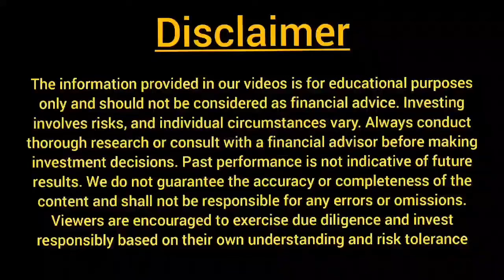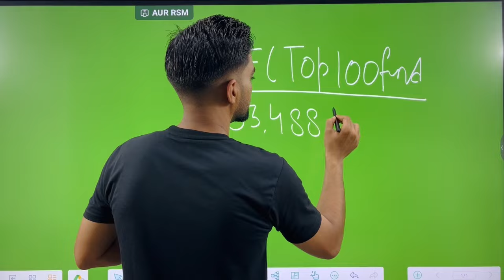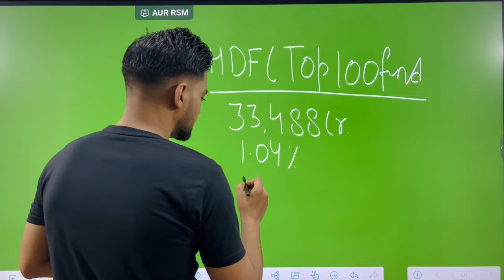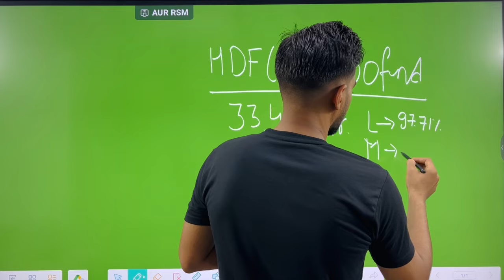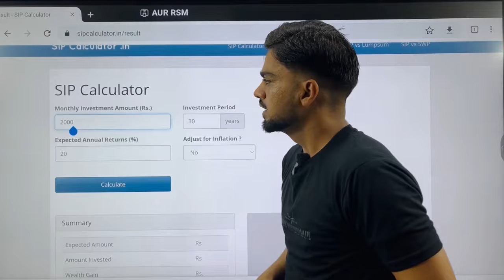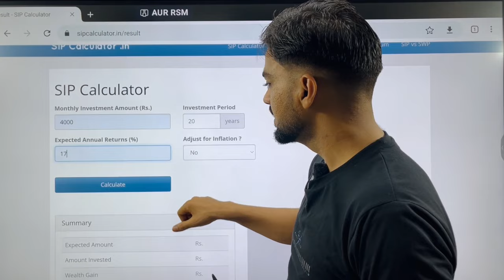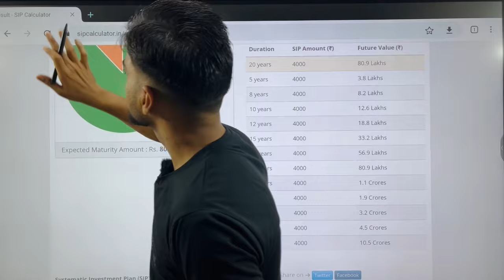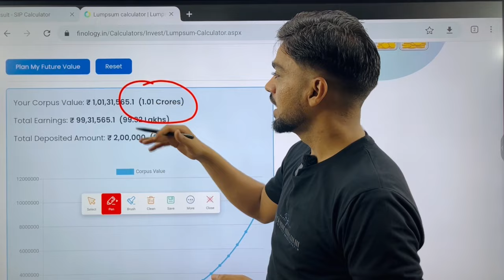Mutual funds | hdfc top 100 fund | Best sip plan | Best Lumpsum plan